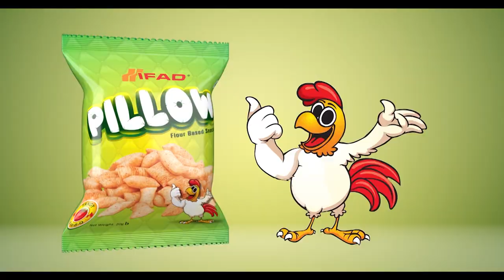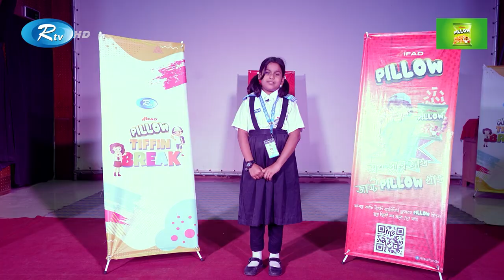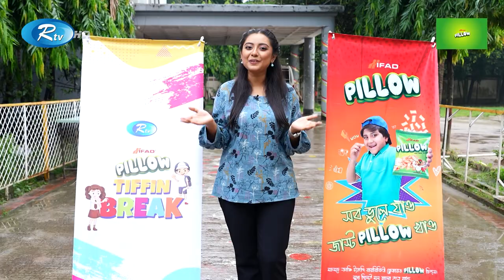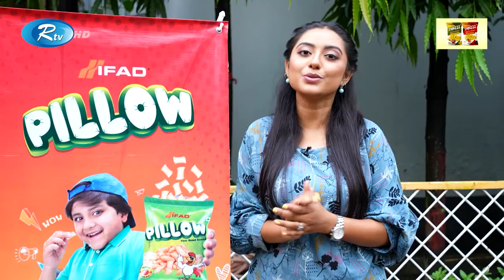Ifad Pillow Tiffin Break | Ep 04 | Govt. Mohammadpur Model School and College | Rtv Lifestyle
Program :Tiffin Break
Episode : 04
Today's Venue : Govt. Mohammadpur Model School and College |
সরকারি মোহাম্মদপুর মডেল স্কুল অ্যান্ড কলেজ

- Team RTV